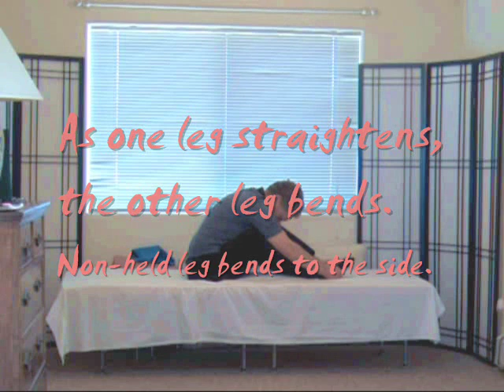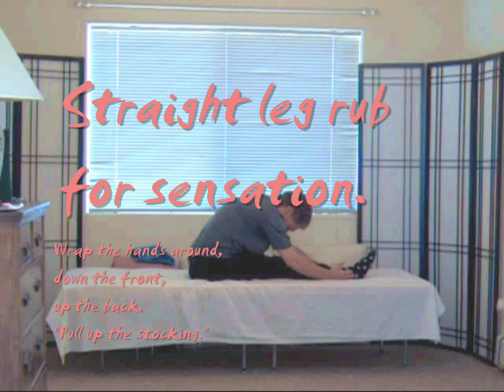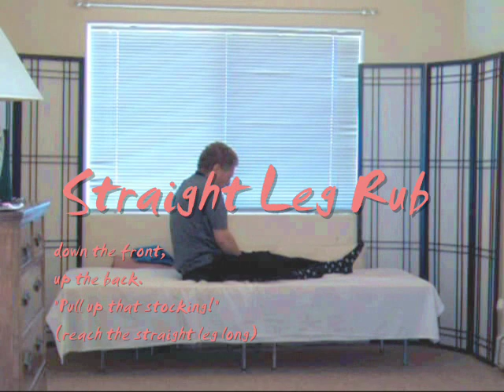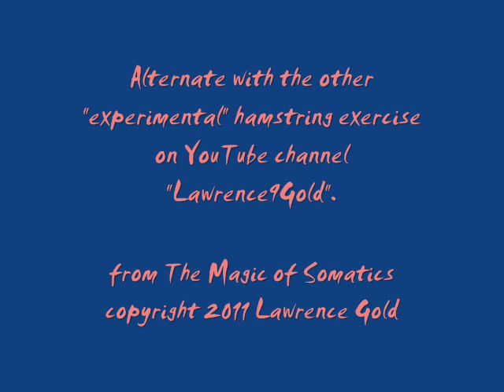Free Them Hamstrings!!!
Tight hamstrings are more than tight hamstrings.  Usually, they are also tight back muscles.  Both places are part of the same action pattern -- having to do with walking.

However, sitting is also involved.  Tight hamstrings pull your bottom out from under, forward, making it necessary to use your back and your psoas muscles to sit more erect.  Fatigue and soreness follow.

Cyclists get tight hamstrings, hip joint muscles, and psoas muscles from using toe-clips and then pulling backward and forward (in addition to the usual up-and-down movements).

for a useful article and a second hamstring exercise video. || related article: "Power Stretching" -- different from what you already know

This movement is best used as a polishing movement after the main hamstrings exercise linked at 30 seconds into this video.

Free the back muscles with The Cat Stretch Exercises (no cat required - or stretching, either -- find out how).